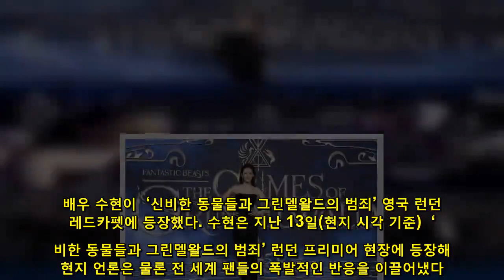수현, 주드 로·조니 뎁과 ‘신동사2’ 런던 레드카펫 등장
배우 수현이  ‘신비한 동물들과 그린델왈드의 범죄’ 영국 런던 레드카펫에 등장했다. 수현은 지난 13일(현지 시각 기준)  ‘신비한 동물들과 그린델왈드의 범죄’ 런던 프리미어 현장에 등장해 현지 언론은 물론 전 세계 팬들의 폭발적인 반응을 이끌어냈다.반짝이는 블랙 롱 드레스를 입고 나타난 수현은 시원하게 드러낸 어깨선을 드러냈고, 당당한 애티튜드를 선보였다